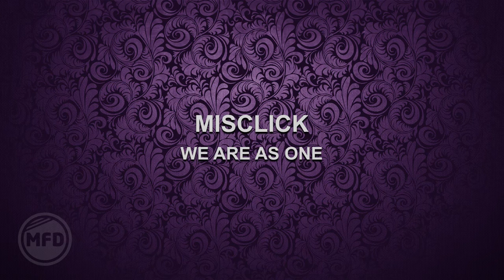Misclick - We Are As One ♫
►Motivation For Dubstep